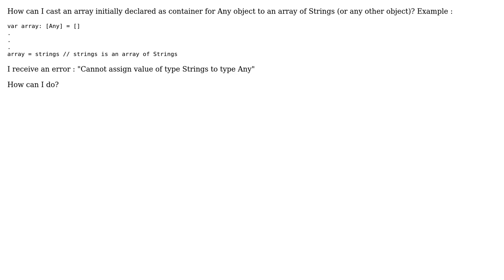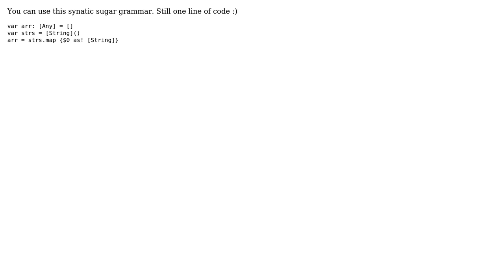Swift - Array of Any to Array of Strings (3 Solutions!!)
Swift - Array of Any to Array of Strings

With thanks & praise to God, and with thanks to the many people who have made this project possible! | Content (except music & images) licensed under CC BY-SA | Music | Images & others | With thanks to user Mike Karpenko user hqt user Eric Aya user Andrea Mario Lufino and the Stack Exchange Network Trademarks are property of their respective owners. You are responsible for your own actions.